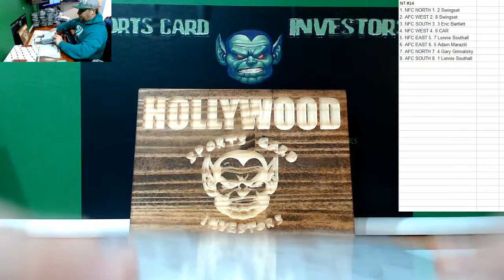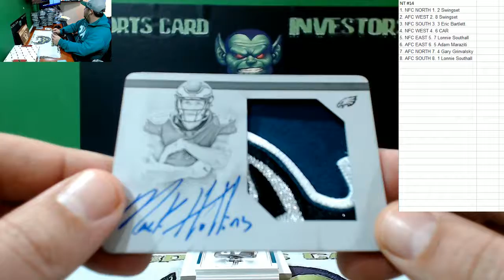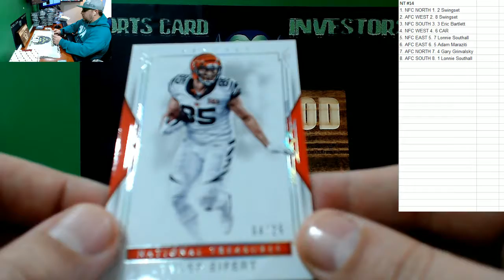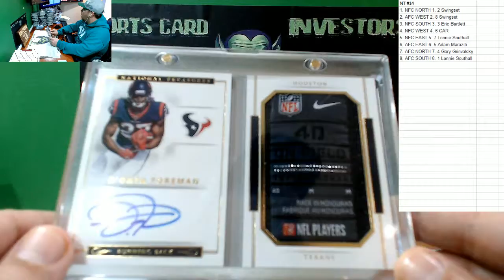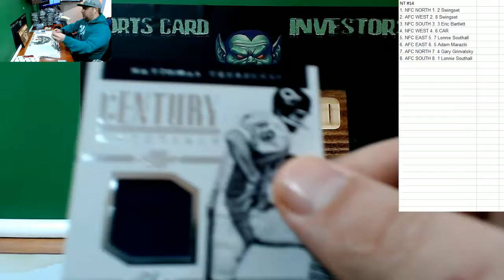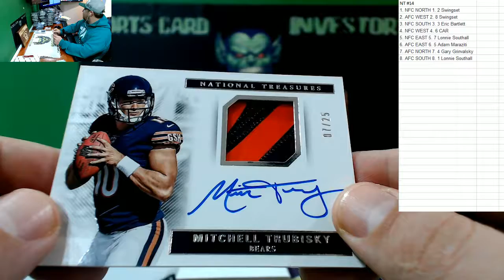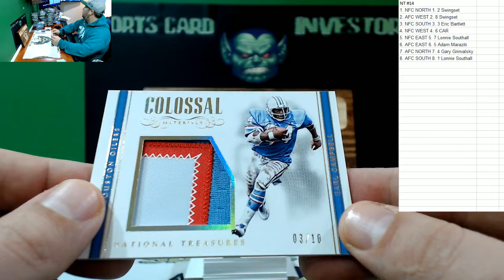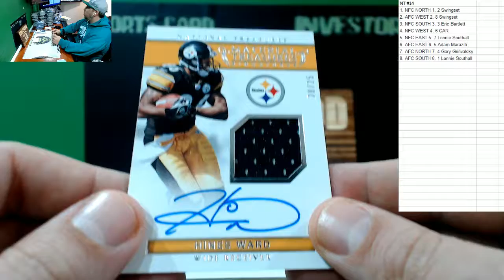2017 Panini National Treasures Football Case #14 Mitchell Trubisky Patch Auto!